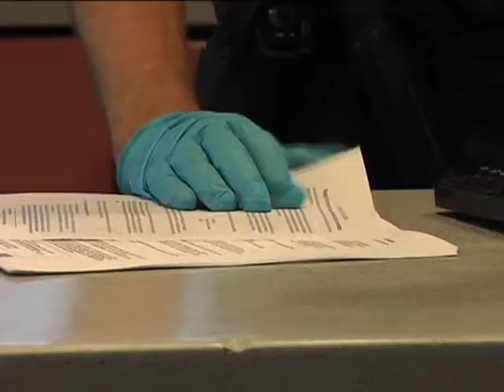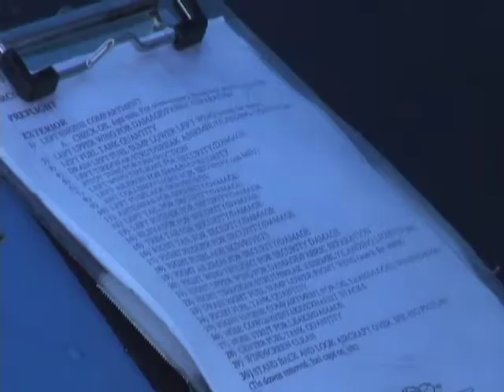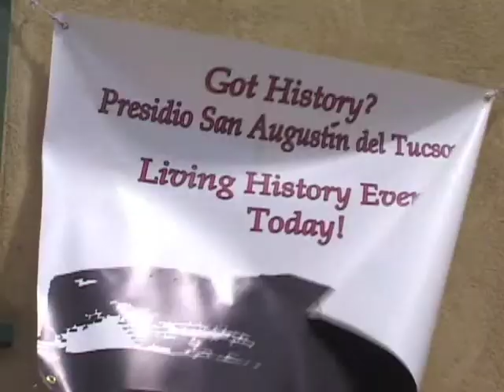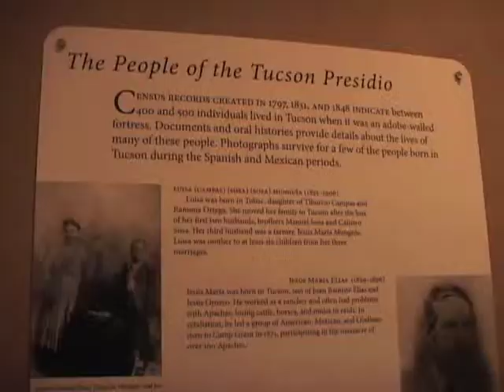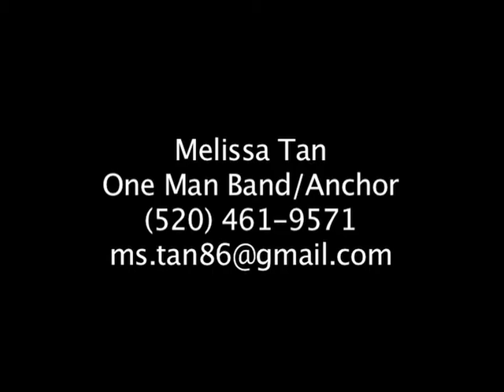MELISSA TAN RESUME TAPE